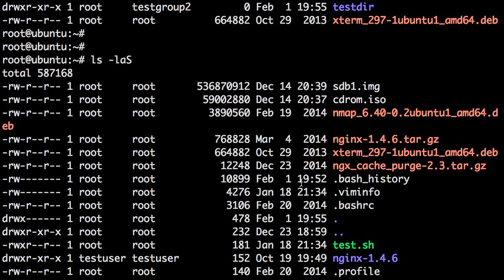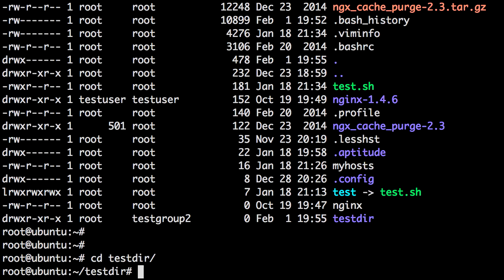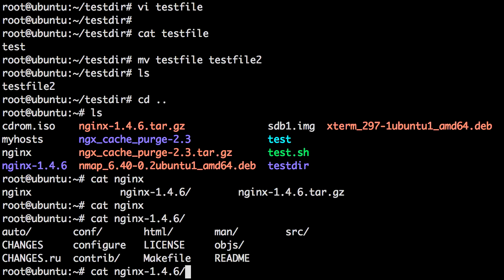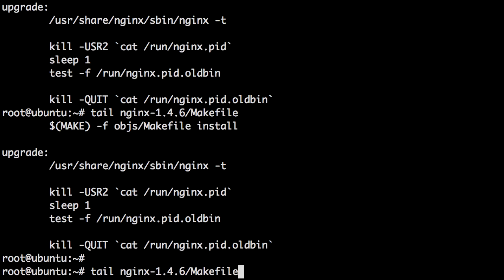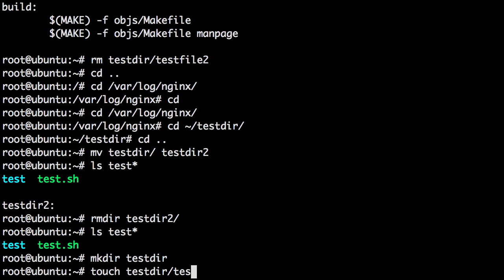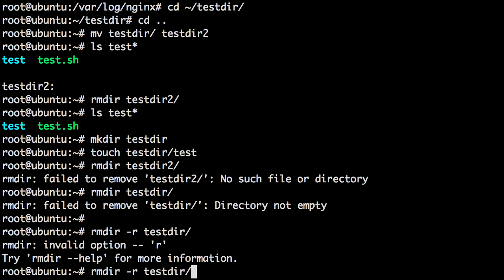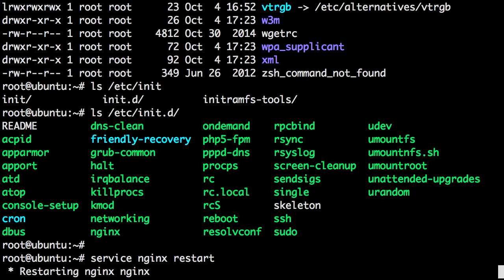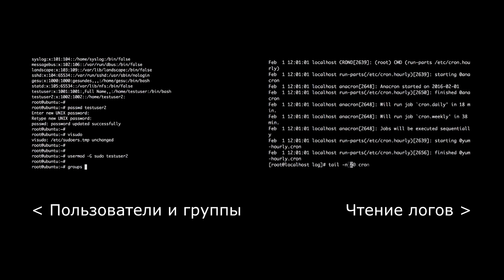1. LPIC 101. Операции с файлами и директориями.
Курс Linux Professional Institute Certification 1 exam 1. Создание и удаление файлов и директорий. Просмотр, перемещение и копирование файлов и директорий. Навигация по дереву директорий.